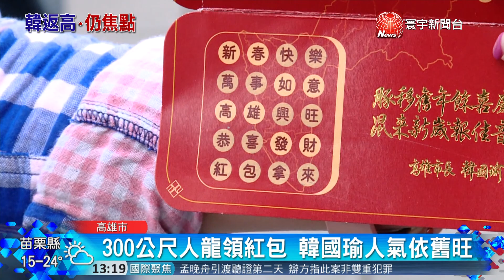韓國瑜發新年紅包 韓粉凌晨排隊搶頭香｜寰宇新聞20200122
【寰宇新聞】

鼠年到沾喜氣，高雄市長韓國瑜今天(22日)公開發紅包，向民眾拜早年，不少韓粉到場，要為韓國瑜加油打氣，排隊人龍足足就有300公尺長，不過，韓國瑜依舊不回應媒體問話，畢竟，眼前罷韓行動持續進行，回歸市政的他，現在重要任務就是要重拾市民信任。